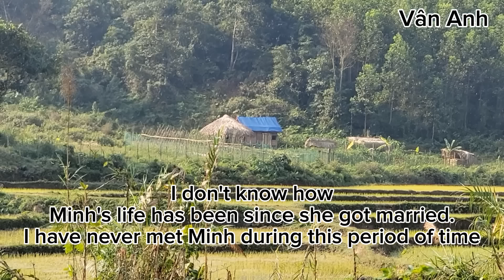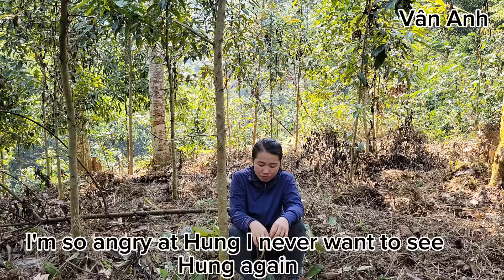Because he trusted his friend, Hung lost Minh. Hung is finding out the truth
10 year old orphan girl: because he trusted his friend, Hung lost Minh. Hung is finding out the truth.
This video is about the conversation between Hung and the kind aunt who told Hung the truth about Minh. Hung tried to find the answer.
Wishing you good health and many blessings❤️❤️❤️❤️